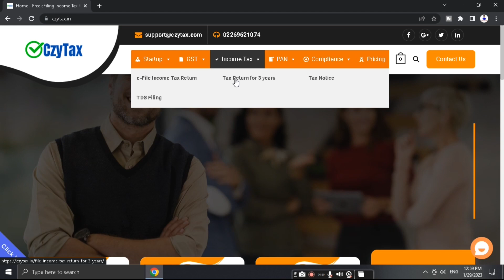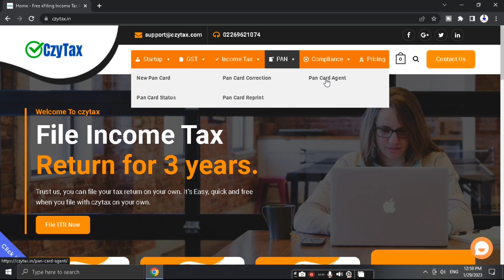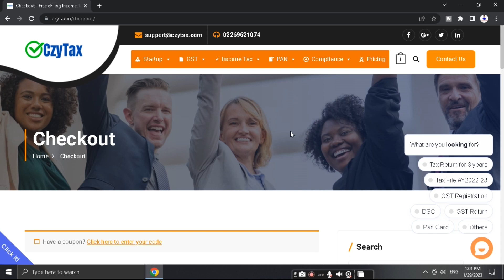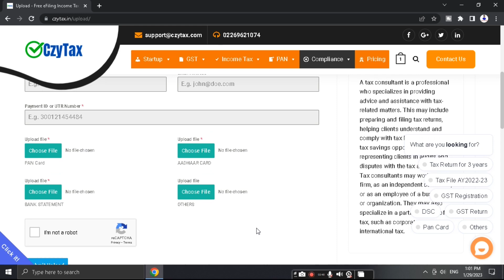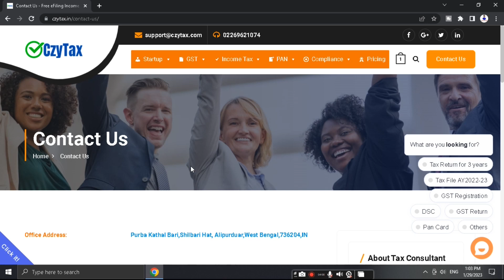ITR Filing Last Date FY 2021-22 (AY 2022-23) | File Income Tax Return For 3 Years czytax.in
📝ITR Filing Last Date FY 2021-22 (AY 2022-23)

A tax consultant is a professional who specializes in providing advice and assistance with tax-related matters. This may include preparing and filing tax returns, helping clients understand and comply with tax laws, identifying tax savings opportunities, and representing clients in audits and disputes with the tax authorities. Tax consultants may work for a firm, as an independent contractor, or as an employee of a business or organization. They may also specialize in a particular area of tax, such as corporate tax or international tax.

💠topic:
Salaried Individuals for AY 2022-23
File Income Tax Return For 3 Years czytax.in
File Income Tax Return For 3 Years
ITR 4 Notified Form_AY 2022-23
Missed deadline of December 31, 2022
Missed Income Tax Return filing due date for AY 2022-23
Missed Filing ITR? File Income Tax Return for AY 2022-23 Now
Income Tax - IT Returns, e-Filing & Tax Slab for FY 2022-23